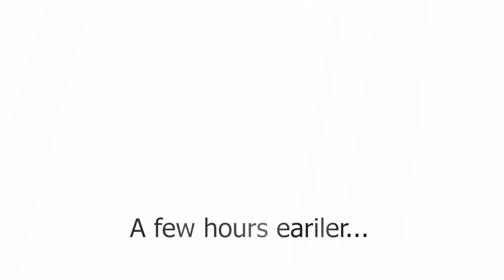Sky Diving with a 60 year old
Skydive along side The Outland Photographer as he does his first jump, see the preparation, feel the nervous energy and see the dive itself via a hire photographer as Joe faces his fears and jumps out of a perfectly working plane at 18,000 feet, soar through the clouds and see the landing, all while in the good hands of the guides at the Chattanooga Skydiving Company.